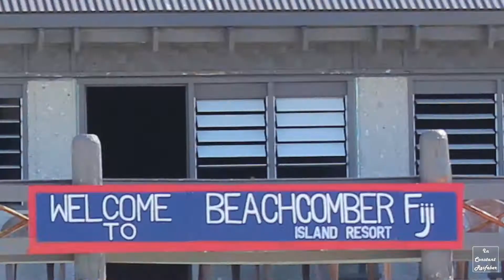Come with me to a floating bar.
Hello geeky travellers, once again, we visit the heart of the South Pacific, the most popular country in the region.
This time we visit the Yasawa's and Mananuca's but with a bit more luxury, resort style. And, to end it all, we are going to greatest place of all, a floating bar/pizzeria, Cloud 9.

SPOILER ALERT!

Welcome back to Fiji!!!